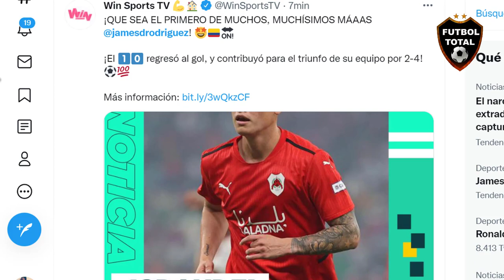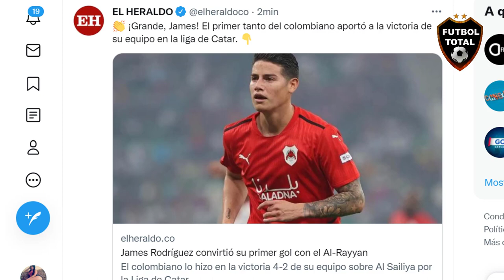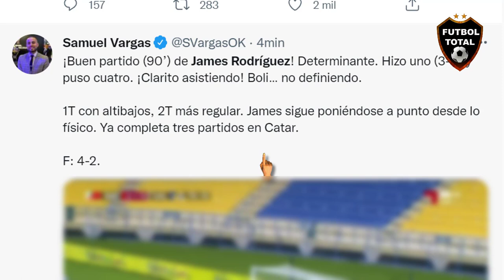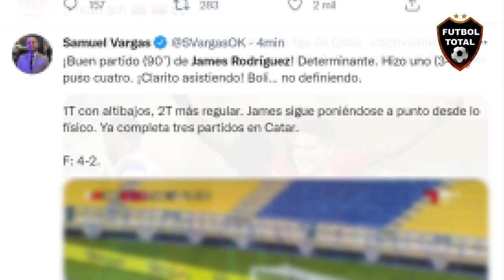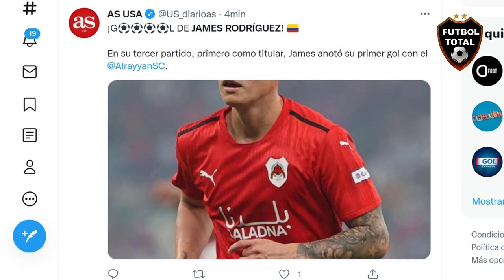PRIMER GOL de JAMES RODRIGUEZ en QATAR AL RAYYAN vs AL SAILIYA 4-2 ESTO DIJO LA PRENSA DE JAMES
PRIMER GOL DE JAMES RODRIGUEZ EN CATAR AL RAYYAN vvs AL SAILIYA 4-2 ESTO DIJO LA PRENSA

TE PERDISTE EL GOL DE JAMES? MIRALO
CRÉDITOS A HABLA DEPORTES.

James Rodriguez scores his first goal for Al-Rayyan!

UN VERDADERO GOLAZO DE JAMES RODRÍGUEZ EN QATAR: el colombiano hizo su debut en la red en el Al-Rayyan con una definición espectacular, tras un enganche de CRACK dentro del área. Sangre fría...

James Rodríguez fue el jugador con más pases clave [5] y faltas recibidas [4] en el partido entre Al Rayyan y Al Sailiya.

Además de su primer gol, acertó el 87% de sus pases [57], creó 1 gran ocasión de gol y remató en ocasiones siendo 2 a puerta.

Regreso.

James Rodríguez marcó su primer gol con el Al Rayyan! El 3-0 parcial ante el Al Sailiya. Le falta al 10 en el tema físico, pero está jugando bien y eso es lo que más importa.

James Rodríguez ya marcó su PRIMER GOL con Al Rayyan de Qatar. Controló dentro del área, recortó para sacar de la jugada al central y al portero, y resolvió con un disparo cruzado. Todo con su mágica zurda. Poco a poco, el talentoso mediapunta va recuperando sensaciones. ESTRENO.

James Rodríguez no anotaba un gol de manera oficial desde el 5 de abril de este año, en el empate 1-1 entre Everton y Crystal Palace

El primer gol de James Rodríguez en el continente Asiático.

🔔RECIBE NOTIFICACIONES CADA VEZ QUE PUBLICO UN NUEVO VÍDEO:
2. Dale Check a: "Recibir todas las notificaciones de este canal"
3. Dale a guardar